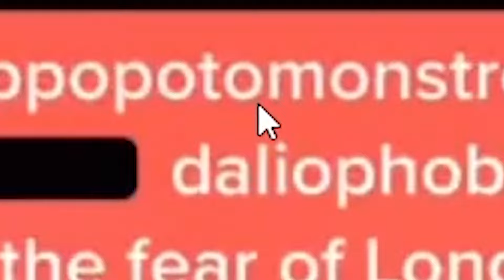TikToks Que Vão REVELAR suas FOBIAS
TikToks Que Vão REVELAR suas FOBIAS ... eu literalmente tenho submecanofobia 100% ctza e vc?

Os gringos que zoaram o Brasil no TikTok Acharam o Meu vídeo ZOANDO ELES: